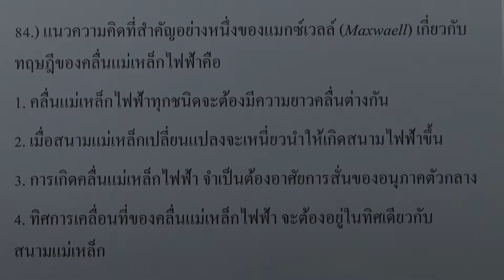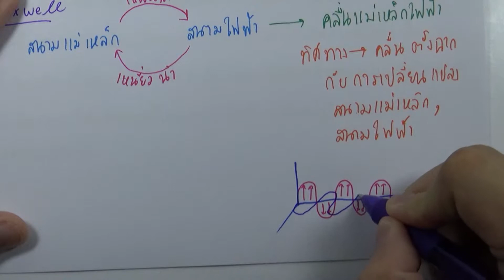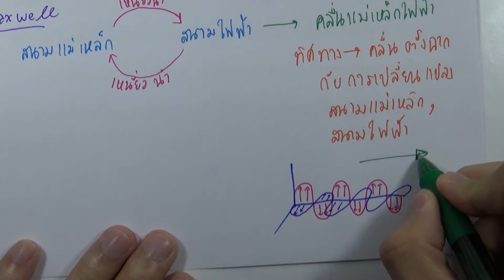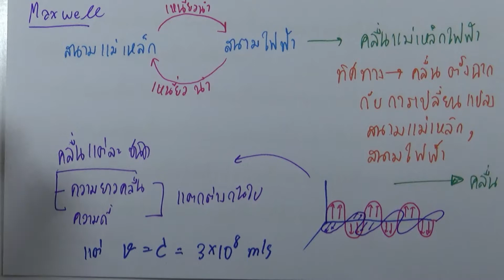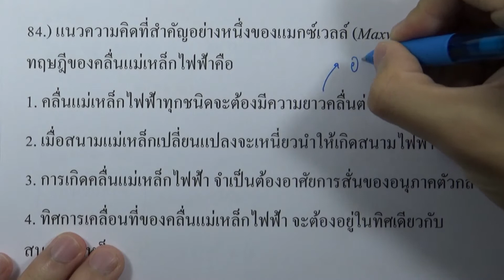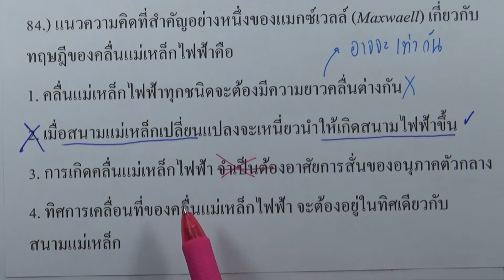โจทย์ฟิสิกส์ ม.ปลาย : ไฟฟ้ากระแสสลับและคลื่นแม่เหล็กไฟฟ้า ข้อ84